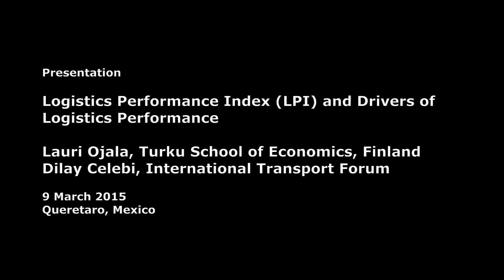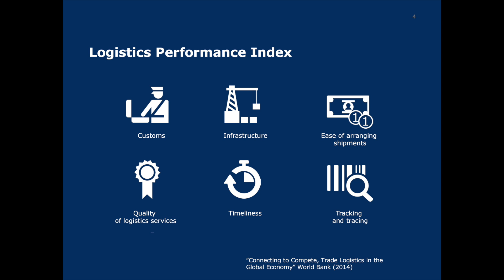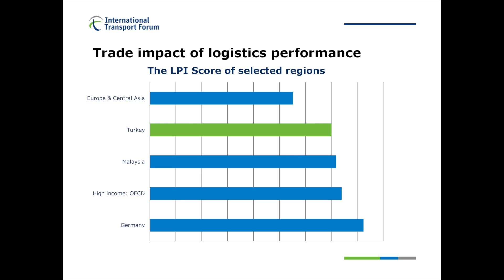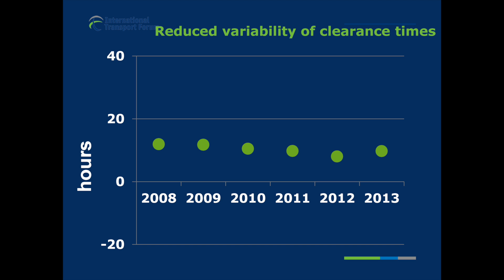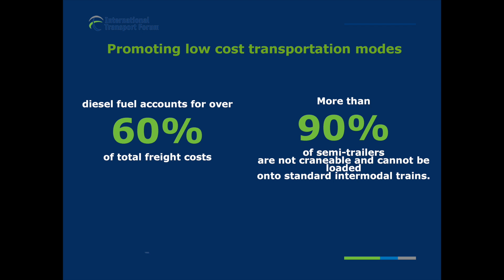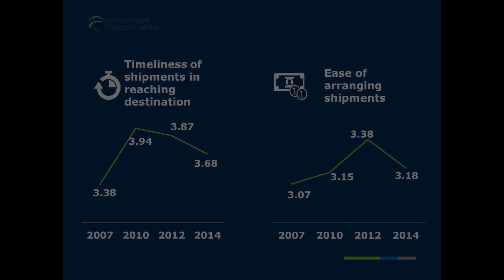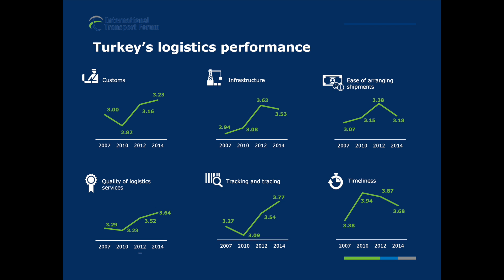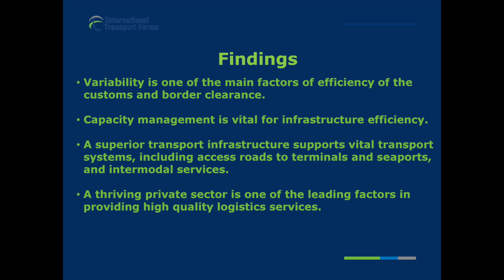Logistics Performance Index and Drivers of Logistics Performance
Presentation by Lauri OJALA, Turku School of Economics, Finland and Dilay CELEBI, Istanbul Technical University, Turkey  at the ITF Roundtable on "Logistics Development Strategies and Performance Measurement".

The Roundtable was held on 9-10 March 2015 in Queretaro, Mexico.